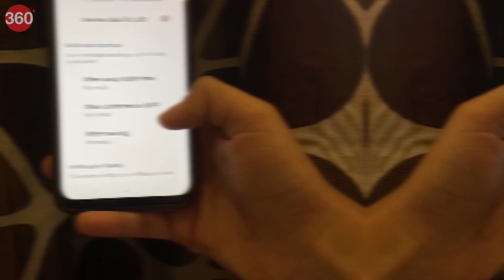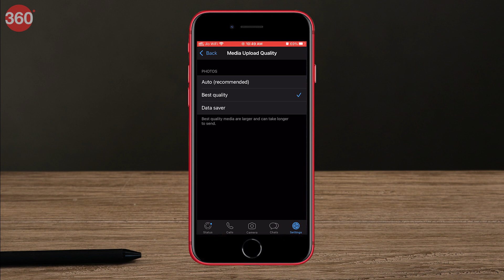Share High-Quality Media On WhatsApp With This Hidden Feature!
If you often share photos and videos on WhatsApp, you must have realised that large media files are compressed to low-quality. So, how to send best-quality media on WhatsApp? Well, there is an in-built feature under the Settings menu in the app that lets you send original quality photos and videos on WhatsApp.

0:00 Introduction
0:32 Steps for iPhone
1:05 Steps for Android